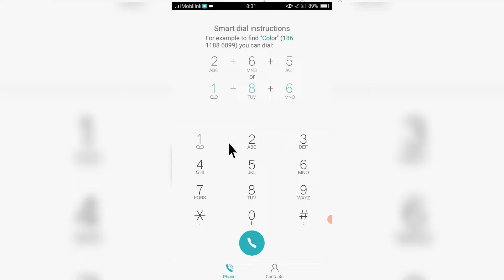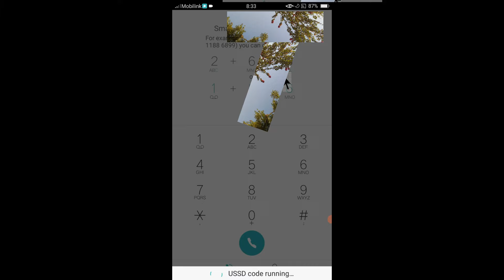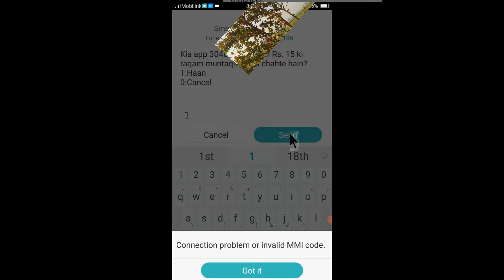How to Transfer Balance From Jazz to Jazz Sim || Jazz SIM Se Balance Kaise Transfer Kare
How to Transfer Balance From Jazz to Jazz Sim